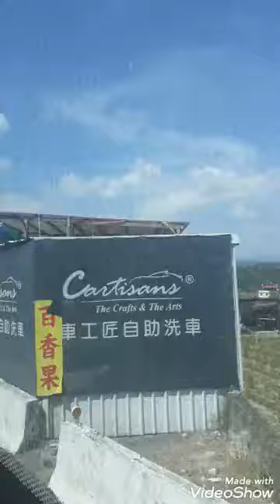Road Trip /Nantou Taiwan